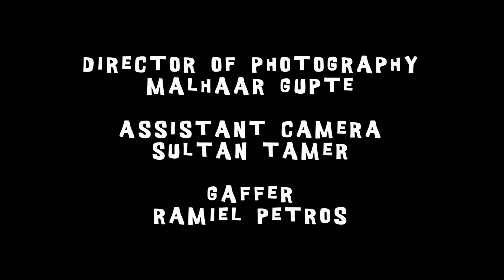Waltz! A Tale Told in Triplet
Three characters shown in three moments, connected by music.

Sight and Sound Filmmaking Final Fall 2017

What is This Thing Called Love - Frank Sinatra
The Ballad of Poncho - Poor Fred Noonan
The Predatory Wasp of the Palisades Is Out to Get Us - Sufjan Stevens
Birds of a Feather, We Rock Together - Vulfpeck